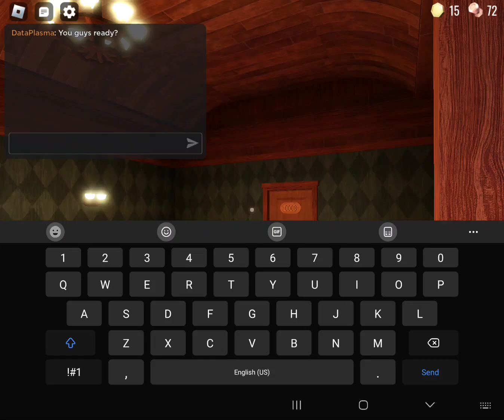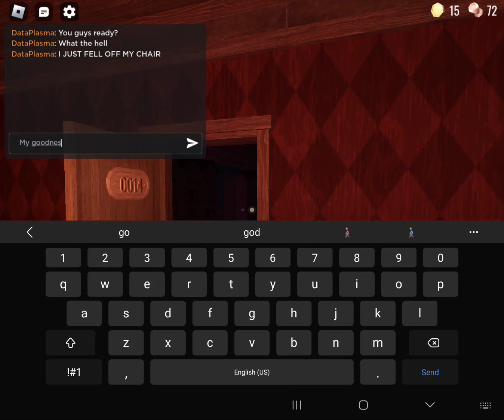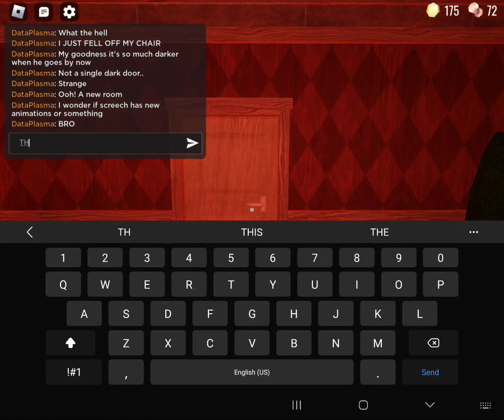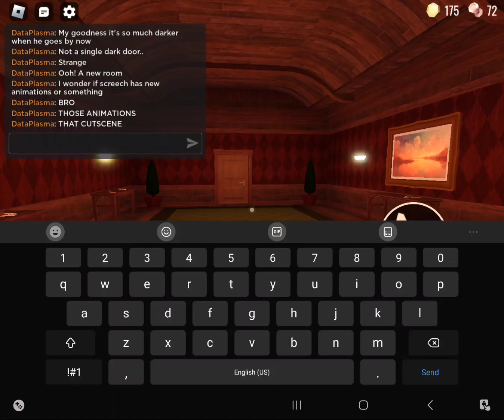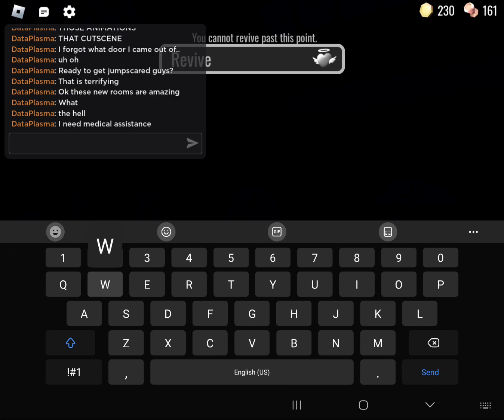DOORS: The HOTEL+ Update.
I finally got to play this after devoting the entirety of yesterday to the final battle.